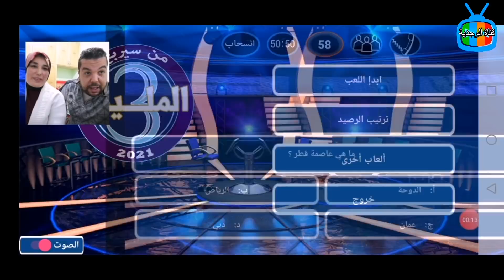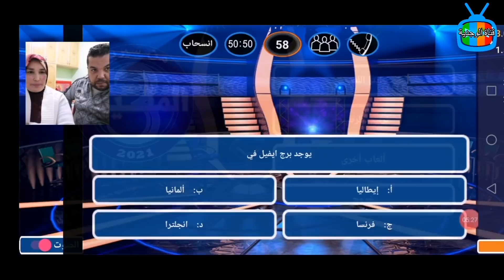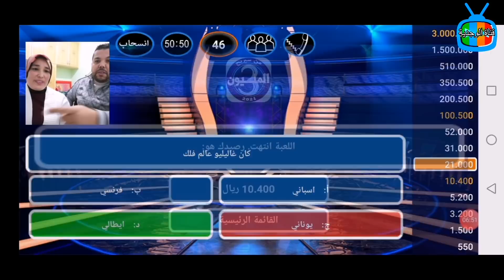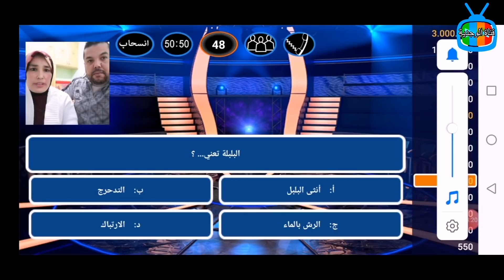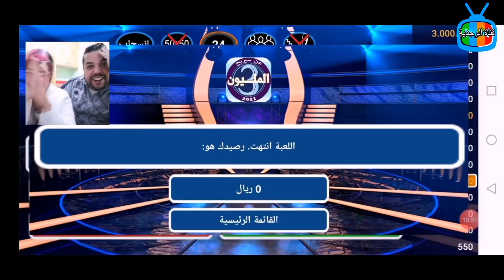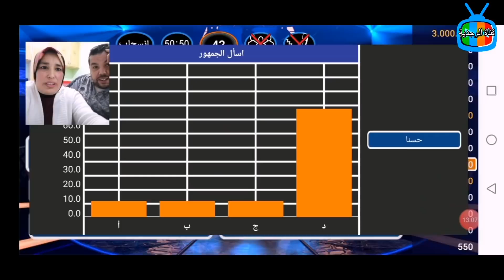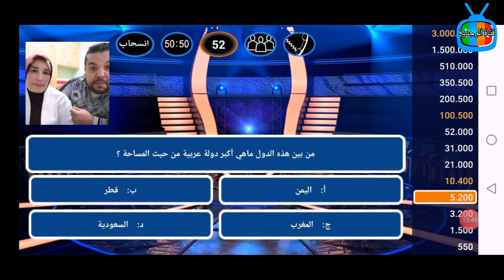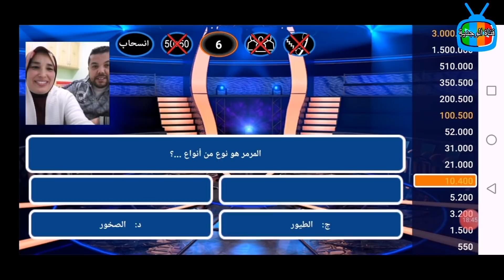تحدي من سيربح المليون أنا و هشام والخاسر غادي يخلص علينا طبق من السوشي sushi🍱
الطرز الرباطي باليد,
الطرز الرباطي,
طرز البرشمان,
الطرز البرازيلي,
فن الطرز المغربي,
تعلم الطرز,
الطرز المغربي,
الطرز باليد,
فن الطرز,
كيفية الطرز باليد,
الراندة,تعليم الطرز,
الطرز باليد للمبتدئات,
الطرز الرباطي بالماكينة,
الراندة والطرز بالبريد,
الطرز على الراندة,
الرباطي الراندة زواق اسهل طريقة كوزة طوق,
الغرزة الفرنسة,
زواق البرشمان
طرز بالرباطي على جناب الكوزة,
البريد على الراندة,
الراندة بالعقيق,
طرز رباطي
تحدي اللهجة المغربية و الجزائرية,
اللهجة الجزائرية ضد المغربية,
المغرب و الجزائر,
تحدي اللهجة المغاربية,
تحدي اللهجة المغربية مع امي !! 🤯
مشترياتي بأثمنة ديال ولاد الشعب💥 وجدة ساحة سيدي عبد الوهاب باب سوق مليلية سوق الفلاح # سوق انجاد
جديد هرو لشهر نونبر 2011 إبتداءا من 30 درهم اثواب جلالب قفاطن و طلميط
جديد الأثواب بوجدة جولة في محل أثواب مع ذكر أسماء الثوب و الثمن وجدة دار السبتي
اثواب وجدة
اسم الثوب و ثمنه
جديد الجوهرة
العاب بنات,
سوق القدس بوجدة,
اسواق وجدة,
المحلات التجارية بوجدة,
محلات للبيع الدهب والفضة,
العاب بنات مكياج واكسسوارات,
العاب تلبيس,أورام الثدي,العاب اطفال,تلفزة الواقع,قصص اطفال قبل النوم,وجدة,
سوق انكاد,تلفزة القرب,طاجين الحوت,مدينة وجدة,
فلوغ وجدة,نتظاهر اللعب,
مدينة وجدة,
دهب والفضة,
قناة الوجدية,
أثواب النعيم,
سباق الألوان,
راندة بالعقيق,
جديد قفطان جوهرة بالرندة,
سباق الألوان الرياض
اثواب هرو
تحدي البيتزا,
تحدي,تحدي اكل,
تحدي اكل البيتزا,
تحدي اكل بيتزا,
تحدي اكبر بيتزا,
تحدي بيتزا هت,
تحدي البيتزا هت,
تحديات اكل,
تحدي البيتزه,
تحدي البيتزا الحارة,
بيتزا هت,البيتزا,
تحدي البيدزا,
تحدي تناول البيتزا,
امير بروز تحدي البيتزا,
تحدي البيتزا الايطالية,
تحدي بيتزا,
تحدي اكل بيتزا بالجبن,
تحدي البيتزا على عجلة الحظ,
تحدي البيدزه,
تحدي البيتزا على مدار 24 ساعة,
تحدي اكل بيتزا حجم كبير,
تحدي بيتزا عائلية
الطعام بالخضر
التينيس وجدة
طريق العونية وجدة
سيدي يحيى وجدة
واد الناشف وجدة
دجاج بالدغميرة
لحم مشوي
سكيطة مشوية
سقيطة مشوية
حولي مشوي
تزيين حولي مشوي

أجواء ذكرى المولد النبوي🎉 بركوكش تقنتة
لمحارق وجدة
مدينة وجدة,
اجواء المولد النبوي الشريف بوجدة,
المولد النبوي,
المولد النبوي الشريف,
احتفال بمناسبة المولد النبوي بوجدة,
احتفال بمناسبة المولد النبوي بوجدة 1,
أجواء الإحتفال بالمولد النبوي الشريف,
عيد المولد النبوي,
أغنية المولد النبوي,
تقاليد بمدينة وجدة,
تقاليد العيد المولد النبوي,
عيد المولد النبوي الشريف 2021,،
ذكري المولد النبوي الشريف 2021,
تقاليد ليلة المولد النبوي الشريف,
تقاليد وعادادية
حريرة مغربية
بلاكار المطبخ
بلاكار الكوزينة
نظمت مطبخي
منظمات المطبخ
بلاكار مرون
روينة فال
قراشل ساهلين
قراشل مفشفشين
قراشل بالماء
قراشل اقتصاديين
كرص اقتصادي
كيكة التفاح#
قصة تعارفي انا و زوجي
فلوق الملفوف
المقروط الوجدي
التشيشة بالكرعة الحمرا
التشيشة بالحليب و الكرعة

Vlog 3
مسبح وجدة#
piscine oujda
مسبح واد الذهب
مسبح دار النسيم
مسبح طروكاديرو
مسبح لوكسور

Vlog saidia- cap de l'eau
خرجة السعيدية كاب دولو
cap del'eau#
cap de l'eau#
كاب دولو#
بني درار#

Oujda 2021
vlog oujda

المسبح البلدي بحديقة وجدة,
مدينة وجدة,
المدينة القديمة وجدة,
مسابح وجدة,
مسبح وجدة,
سعيدية وجدة,
غلاء المسابح,
مسبح واد الذهب وجدة,
المدينة القديمة,
سوق الخضرة وجدة,
عبد الوهاب وجدة,
مشينا وجدة,
سوق الحد وجدة,
تحت المسبح,
سوق الاحد وجدة,
سوق اللوح وجدة,
سوق الغزل وجدة,
في وجدة,إلى وجدة,
نهار فالمسبح,
سوق فلاج طوبة وجدة,
سوق سيدي يحيى وجدة,
أخطر الأحياء وجدة,
فضاء كريستال وجدة,
خطير وجدة,
وجدة 2020,
اسواق وجدة,
أحياء وجدة,
أخبار وجدة
المنتزه_الايكولوجي_وجدة / خريجة للمنتزه في احضان الطبيعة/دجاجة محمرة للغداء/عروض مرجان

المنتزه الايكولوجي وجدة
مرجان وجدة

مدينة وجدة,
وجدة 48
جولة في مدينة وجدة
وجدة الشرق
أحياء وجدة
وجدة اليوم
وجدة المغرب
وجدة المغربية
وجدة المغربيه
في وجدة
من وجدة
مطار انكاد وجدة
وجدة عاصمة الشرق
ساكنة مدينة وجدة
مدينة وجدة لقصيدة
وجدة 2020

ساحة سيدي عبد الوهاب
cap de l'eau#
كاب دو
مركب واد الذهب
واحة سيدي يحيى وجدة,
واحة سيدي يحي,
واحة سيدي يحيى بوجدة,
مدينة وجدة,
باحة سيدي يحيى بمدينة وجدة,
سيدي يحي,
واش فعلا سيدي يحيى مسيحي,
وعدة سيدي يحيى,
وجدة 2020,